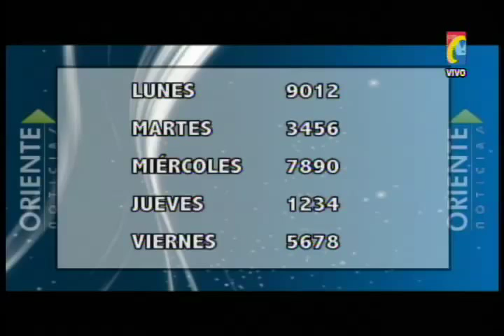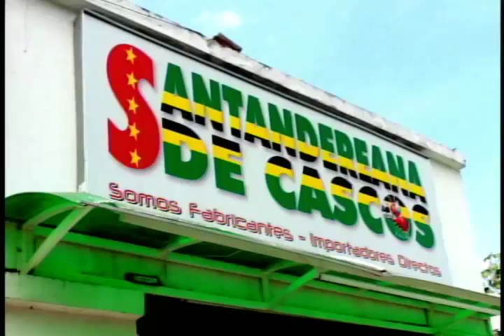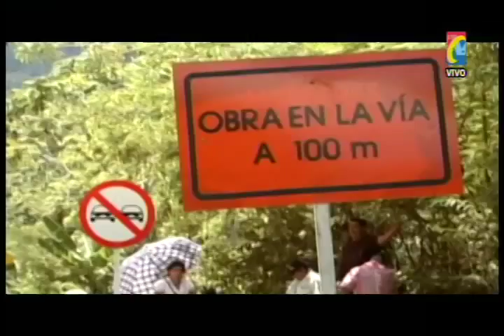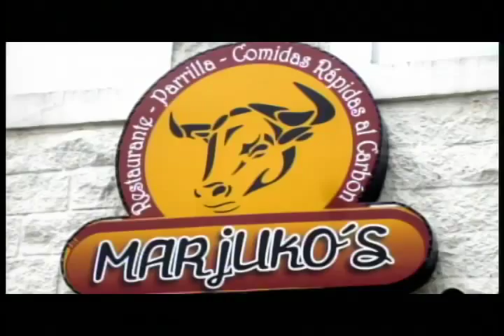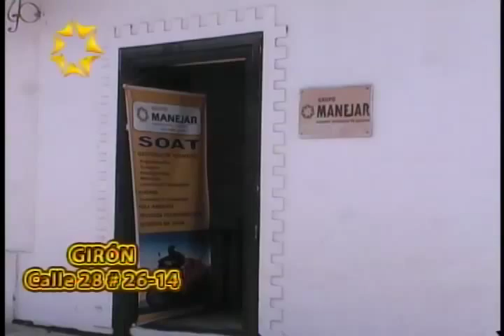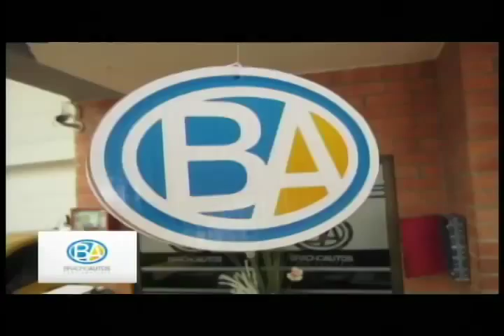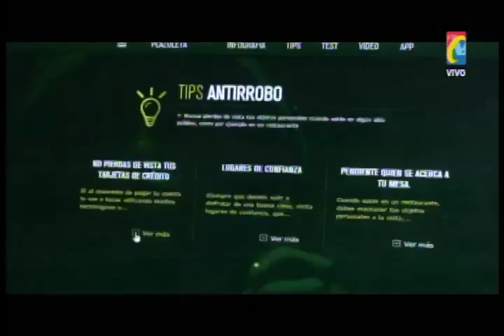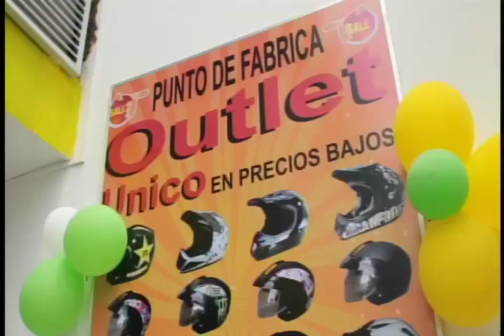Programa IMPACTO Martes 27 Enero 2015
01- PICO Y PLACA DE FEBRERO A AGOSTO- resolución  # 046 Por 3 Obras Dice Director Transito. Reacción Ciudadanos
02- Barrio Girardot Este rata en Video robo Moto- Lo Capturaron en Taller
03- Barrio Santa Ana Florida- Herido Polica cuando los Requisaban
04- Barrio Bellavista, 2 señoras arrolladas por Bus que quería adelantar otra Buseta por Guerra Centavo
05- Sabana Torres Contaminación Río Lebrija causó Mortandad Peces- Por Aguas Negras de represa Bocas
06- Aguaceros casó cierre vías a Málaga, Barrancabermeja sector Mata Cacao
07- Capturada Mexicana Las Villalcires Santa Maria de 20 años con 3,5 Kg de Cocaína en Aeropuerto Palonegro. Iba a Panamá
08- Cucuta Por alquilar Armas 1 capturado 2, pistolas  1 revolver a Preso con detención Domiciliaria
09- Policia Vuelve a Metrolinea con requisas, cámaras de Video. Provenza, mas casos de Delincuencia
10- Por Cárcel Cucuta se pronuncia Procuraduría por posible  Epidemia Meningitis Denunciada
11- Detectados Cajeros Electrónicos con Dispositivos para Clonar Tarjetas
12- Barrancabermeja Amenazan a 5 Dirigentes Sindicales de la USO, para que salgan de la Ciudad
13- Cucuta Recuperaron ventas de Alimentos que antes compraban en Venezuela
14- Policia También Controlará Colados en Metrolinea